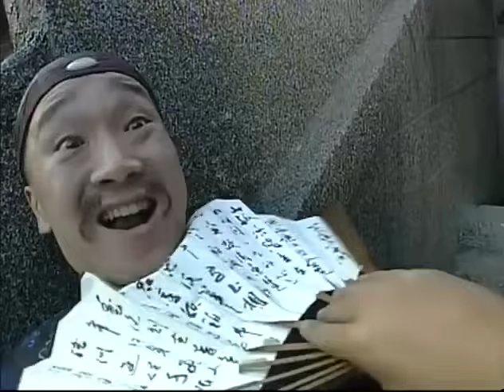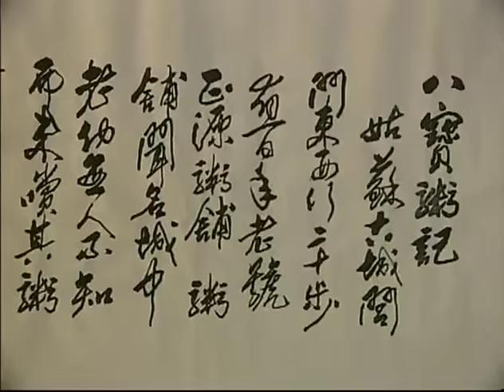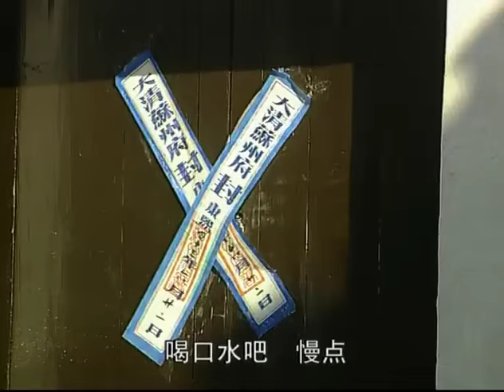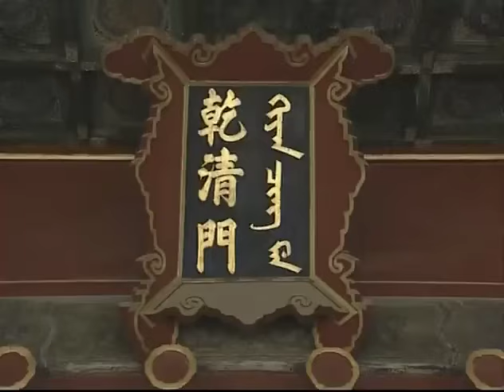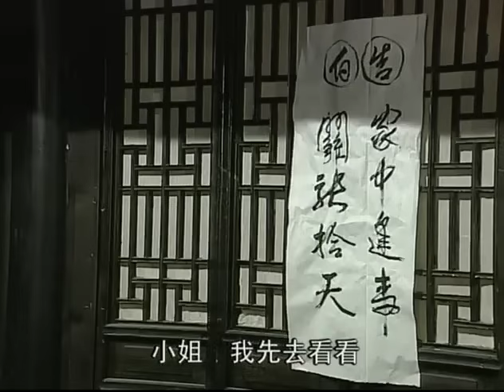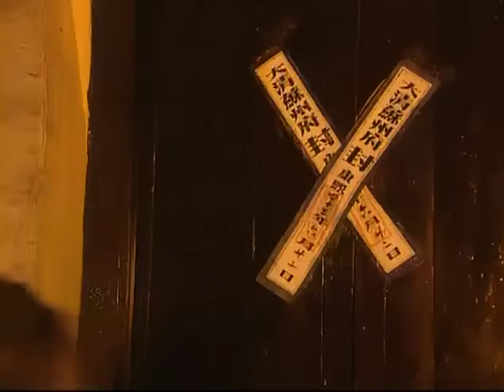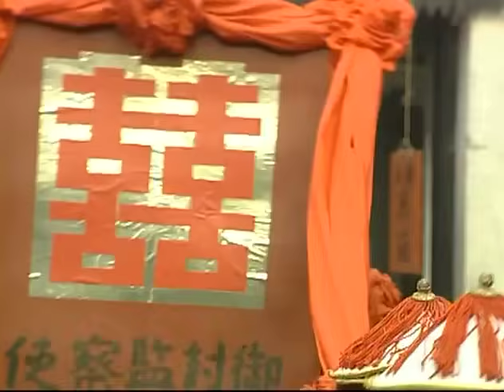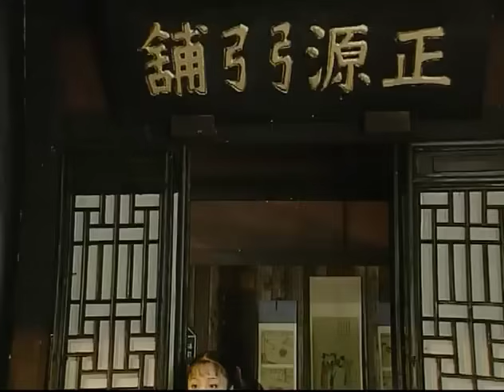[華語經典] 貪官欺辱窮書生惹得偽裝成路人的皇帝大怒，探查書生有真才實能，立刻下旨讓他成了貪官的頂頭上司！【康熙微服私訪記】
❤️[華語經典] 貪官欺辱窮書生惹得偽裝成路人的皇帝大怒，探查書生有真才實能，立刻下旨讓他成了貪官的頂頭上司！
Poor scholar refused to kneel down after being bullied by corrupt officials, which made the angry emperor decree to make him the corrupt official's boss!